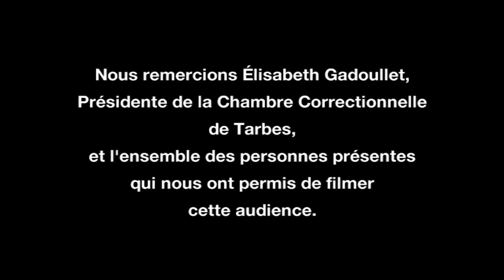"Je lui fais la misère aussi" En direct du tribunal - Tarbes - Dossier N°3 - Documentaire société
centaine d’affaires.

En direct du tribunal Tarbes, un film de Samuel Luret